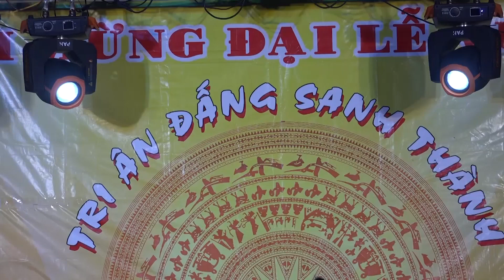ACOUSTIC | MẸ TÔI | PHƯƠNG TRANG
Có bạn nào ghiền giọng hát của Phương Trang ko nhỉ?

Phương Trang  - Mẹ Tôi | Acoustic